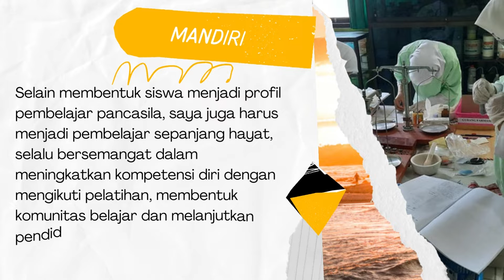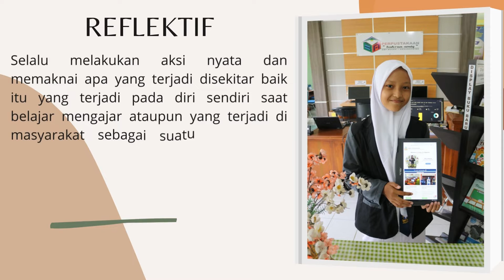DEMONSTRASI KONTEKSTUAL MODUL 1.2.a.6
Implementasi nilai-nilai dan peran guru penggerak di masa depan